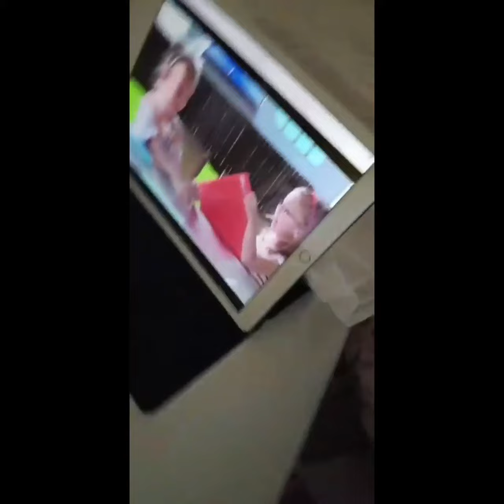Jah Cure enjoying beach life in the Bahamas 🇧🇸 with daughter kailani 10th feb 2018